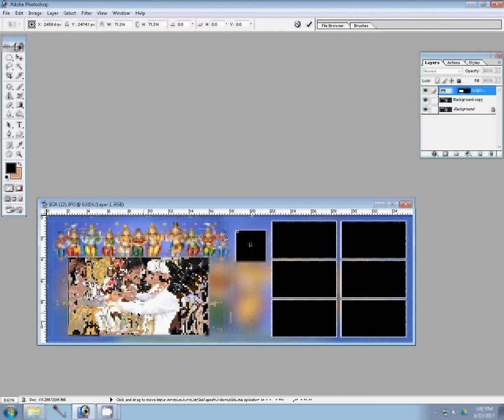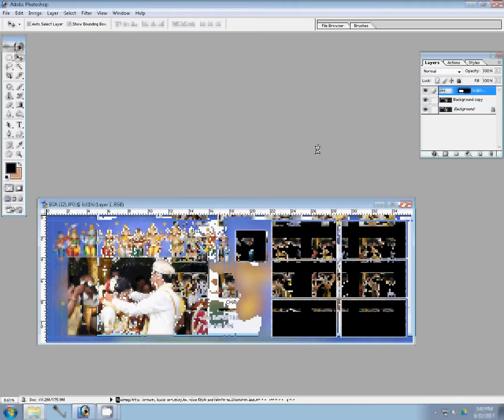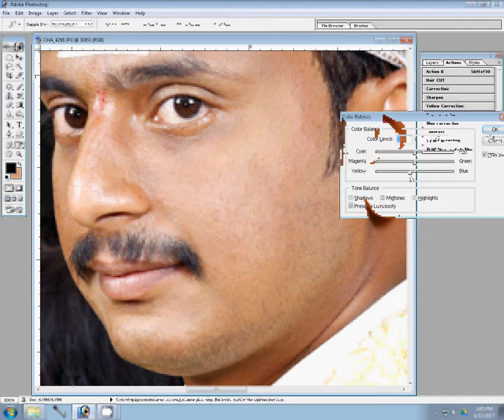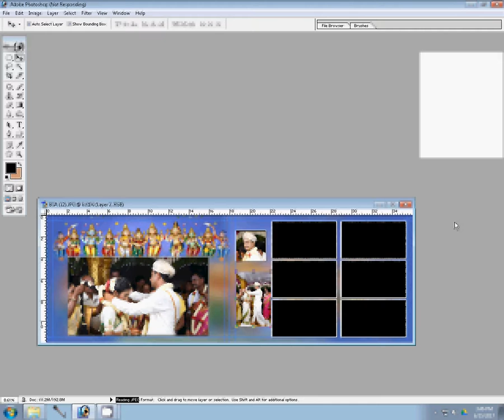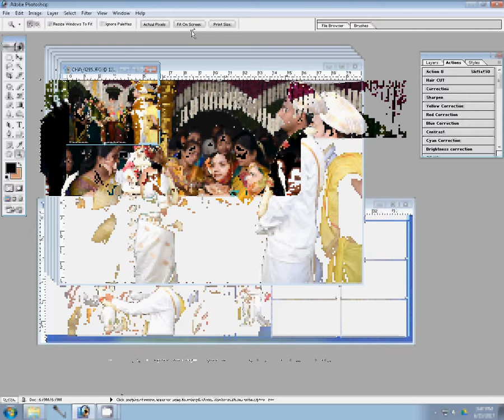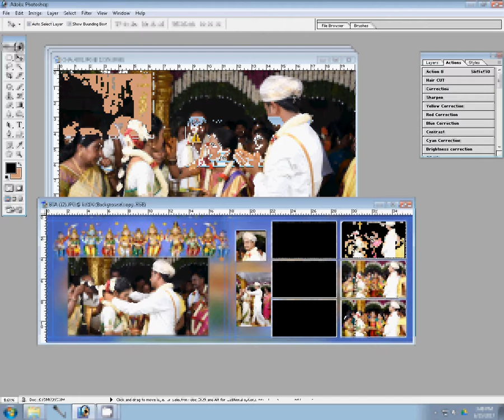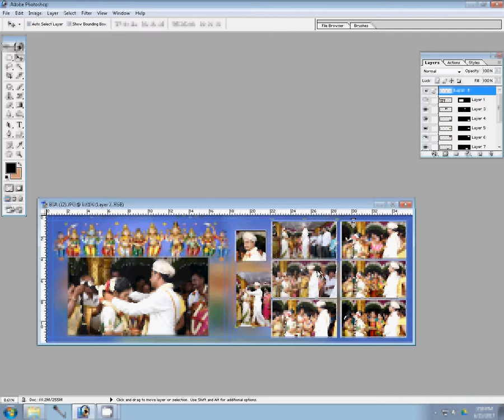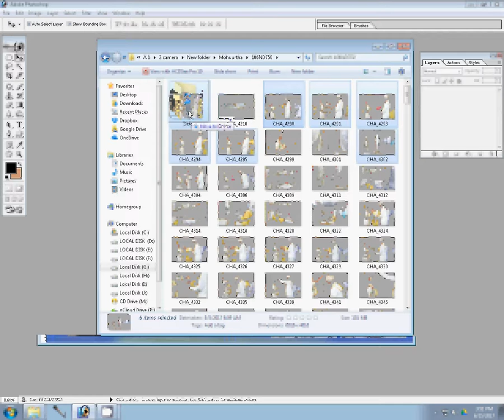How to Design Karizma Albums in Photoshop